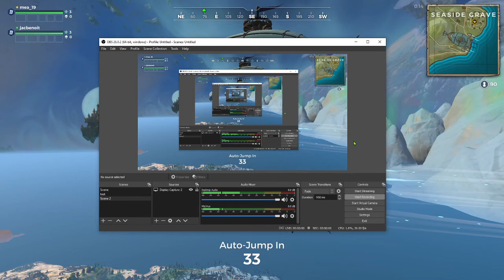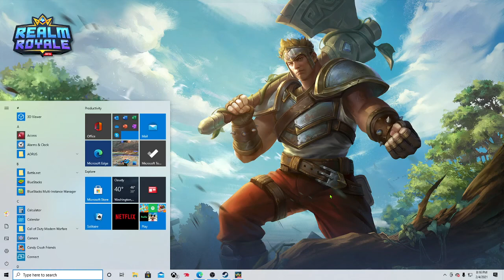poping off with 3 kills in realm royal with my friend